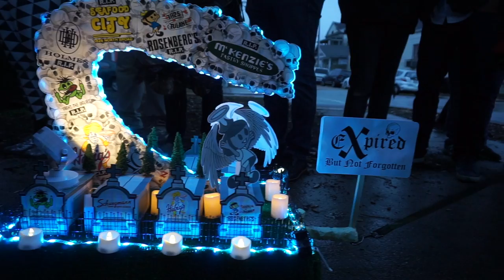The 'tit Rex mini Mardi Gras parade marches through the Marigny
A little rain couldn't stop New Orleans' littlest Mardi Gras parade from rolling merrily through the Marigny on Saturday night (Feb. 3). This year the 'tit Rex parade (pronounced like the meat-eating dinosaur) turned ten and the theme was simply "X."